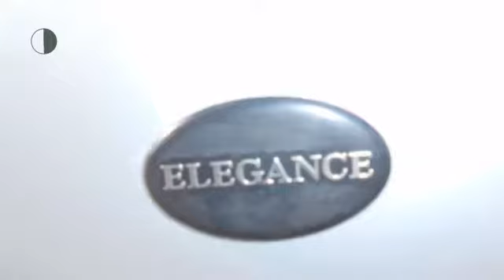Mercedes-Benz A-Klasse 160 elegance